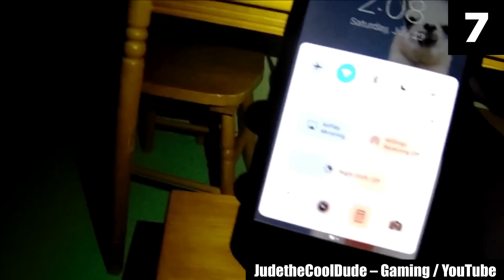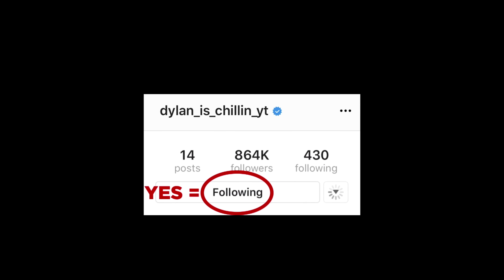Top 15 Scary Videos That Are Getting A Lot of Attention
“Searchers after horror haunt strange, far places," H.P. Lovecraft once said. It was probably true in the early 1900s, but for modern horror fans, all it takes is one search. However, sometimes your quest for horror might take the shape of hunting down the direst of scary videos in the creepiest places of the internet. I understand that scrolling down an unceasing list of zillions of creepy videos tucked away in some eerie corner of the internet can be a bit tedious. To make your search for creepy videos somewhat less grueling, I'm here with a list of top 15 scary videos that are getting a lot of attention lately! If you are wondering why so, well, just go through this list and find out. And remember, it's okay to scream.

The entries in this list of top 15 scary videos are far more haunting than you can imagine. Not a lot of stuff truly chills me to the bone, but when I came across the creepy videos included in this very list for the first time, I was so miserably horrified that I couldn't stand to be in the dark, even for weeks after. Kept my lights on 24/7, no joke. And of course, being alone in the dark is never fun but it’s much scarier when, you suspect that you are actually not alone — and that something ominous can happen to you at any time. No one finds thinking it particularly pleasing that a sinister hand might pull them into the shadows when they are alone in the dark, however, the entries in this list of top 15 scary videos will compel you to go through just that in your mind.

Many of the entries in this list are so nerve-racking that, trust me, they could easily be made into full-length horror flicks. There’s an added layer of fear and paranoia involved, as all the scary videos in this top 15 list are real-life footage, which frankly, can terrify you on the levels no chilling soundtrack or special effects can. The events displayed in some of these creepy videos are devastatingly pulse-pounding — so much so that none of my friends agreed on rewatching these scary videos even on a dare. Not to mention, the fact that these scary videos are legit and the events displayed in them happened to usual, average people like you and I adds the chills icing on this spooky fear cake quite splendidly.

I guarantee, if you hear a knock on your door while watching this list of top 15 scary videos, it’s a confirmed jump scare. After watching these creepy videos, you will know that there aren't many things as terrifying as everyday sounds — like wood creaks, snaps, and doors and windows sliding open. Even the most innocent of sounds will make you shake in your shoes, leaving you conjecturing about who's coming to get you. If you'd prefer for your everyday life to not feel gut-wrenchingly uncanny, sneak away from these scary videos while you still can. You have been warned.

However, if you feel rather brave today, you can go ahead and watch this list of top 15 scary videos, but remember — leave a light on if it is night where you're at. And brace yourself for an uncontrollably galloping heartbeat banded together with inescapable anxiety, at the very least.

Done watching? That's astounding! Be honest, which of these creepy videos nearly scared the life out of you? Let me know right below in the comments!